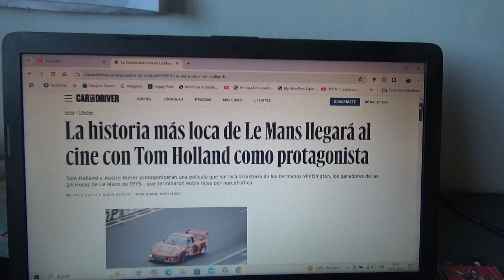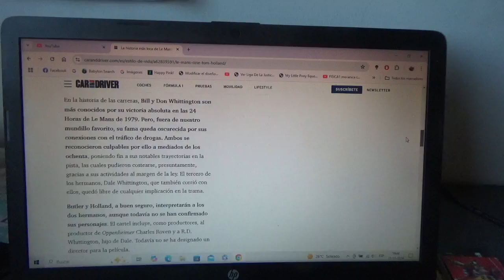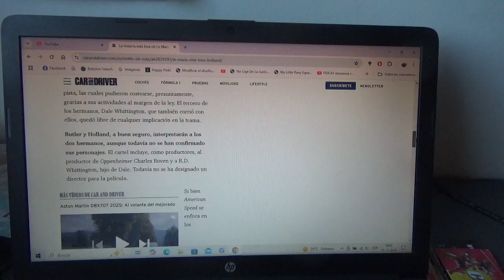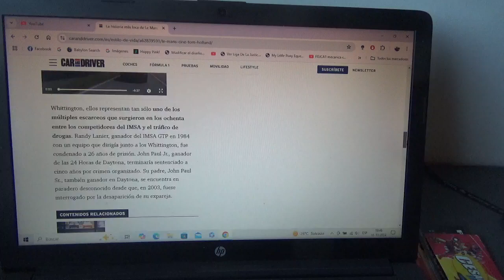Se hará una película acerca de la mas local historia de Le Mans con Tom Holland protagonista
El y el también actor Austin Butler protagonizarán una cinta que tendrá como protagonistas a los hermanos Wittington los cuales ganaron la versión 1979 de las 24 Horas de Le Mans pero que también se involucraron en un oscuro negocio de tráfico de drogas